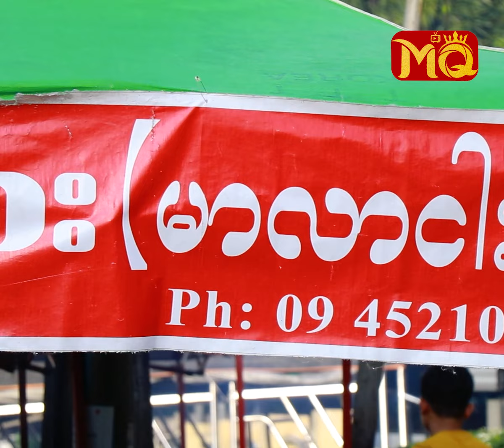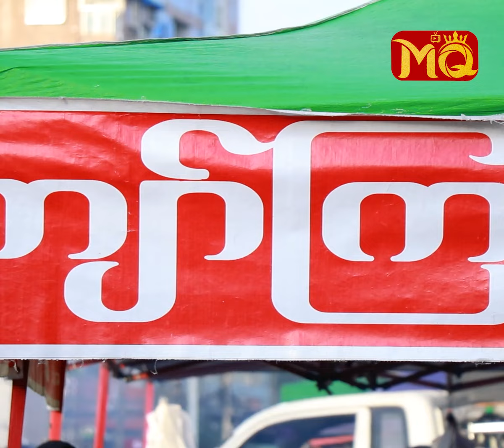(၁)ရက်ကို ငါးကင် ကောင်ရေ (၁၂၀) ကျော်ရောင်းရတဲ့ “ကျော်ကြား” ရဲ့ အရသာ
‘ လူမျိုး ဘာသာမရွေး စားသုံးနိုင်ဖို သန့်ရှင်း လတ်ဆတ်စွာ ရောင်းချပေးနေပါတယ်။ ငါးကင် , ဂဏန်း , အထောင်းမျိုးစုံက အရောင်းရဆုံးပါပဲ။ တစ်ရက်ကို ငါးကောင်ရေ (၁၂၀) ကျော် , လကုန်ရက်ဆို (၂၀၀) ကျော် ရောင်းရပါတယ်။ စနေ , တနင်္ဂ‌နွေဆို ပိုပြီး ရောင်းရတာမို ... ? ’

. လိုပြောပြလာတဲ့ ရန်ကုန်မြို , သင်္ဃန်းကျွန်းမြိုနယ် , Junction ဇဝနရှေ့က “ ကျော်ကြား ” ငါးကင် ဆိုင်လေးဆီသို အလည်တစ်ခေါက်